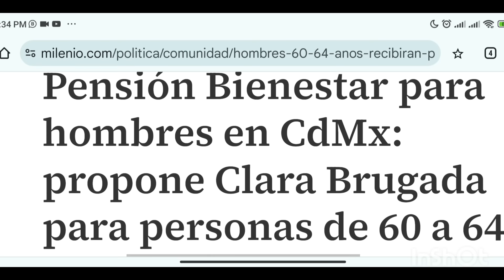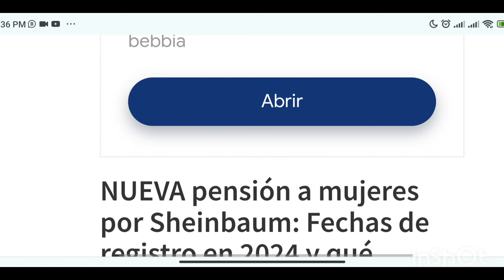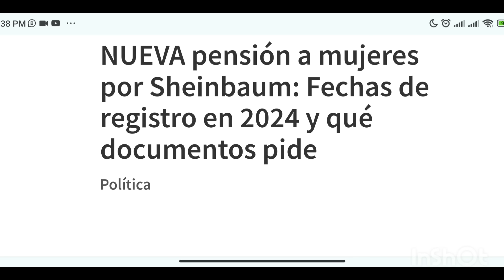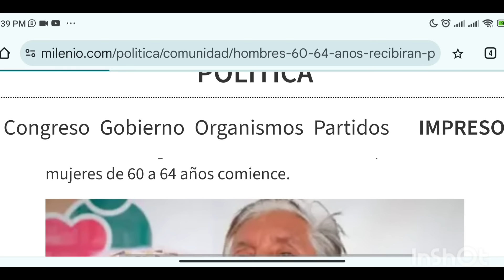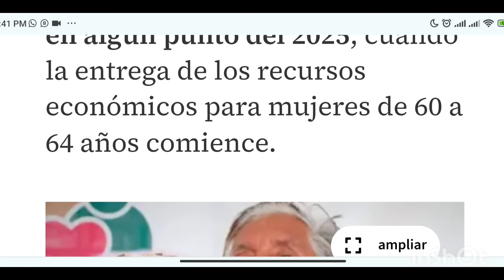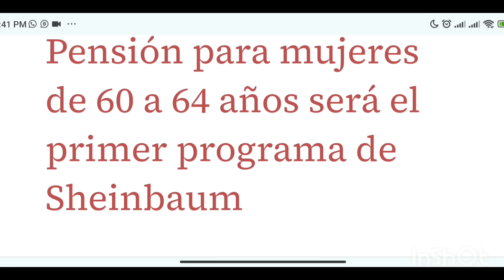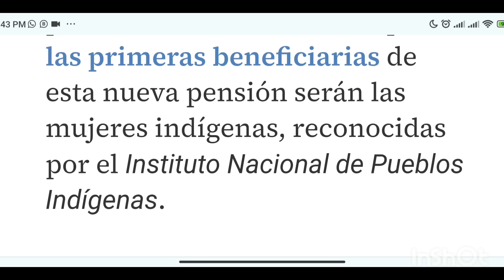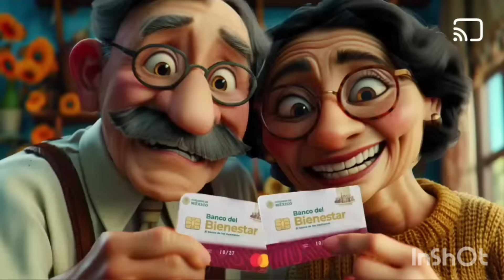💥HOY INICIO REGISTRO 🛑 HOMBRES Y MUJERES 🇺🇲 NUEVA PENSIÓN BIENESTAR📆 ADULTOS MAYORES.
YA INICIÓ REGISTRO HOMBRES Y MUJERES PENSIÓN BIENESTAR NUEVA 1 OCTUBRE POR $3100.